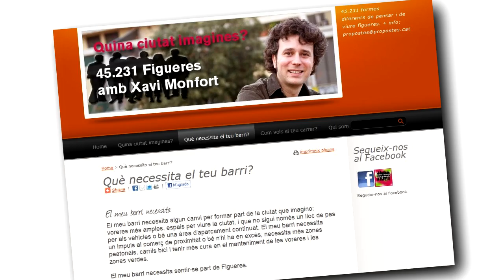Presenten la plataforma "45.231 Figueres amb Xavi Monfort"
El candidat d'Iniciativa per Catalunya Verds de Figueres Xavi Monfort proposa la participació de tota la ciutadania per aportar idees i propostes. S'ha presentat al Soul Cafè.